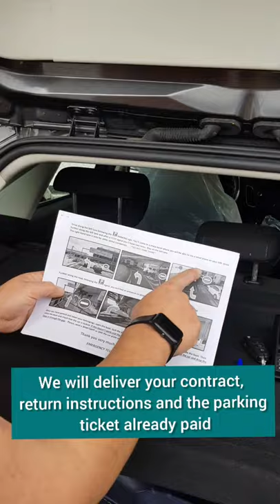Arrival instructions at train station María Zambrano-Málaga